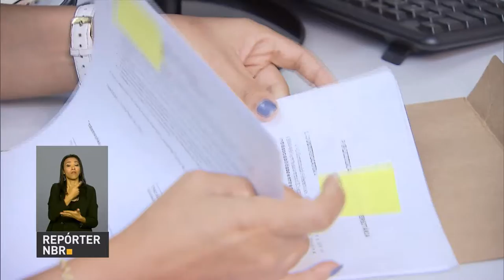Estudantes de centro universitário de Brasília tiram dúvidas sobre a declaração do IRPF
REPÓRTER NBR - 13.03.17: Estudantes de centro universitário de Brasília, em parceria com a Receita Federal, tiram dúvidas e auxiliam trabalhadores a fazerem a declaração do Imposto de Renda 2017.